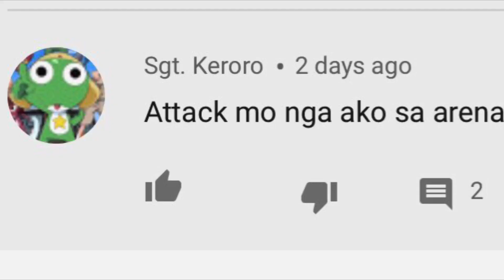Life of F2P (L2R SEA) 3rd Yr Anniv Event: World Boss Rock Star Guillotine ft. Sgt. Keroro :)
Lionna Server